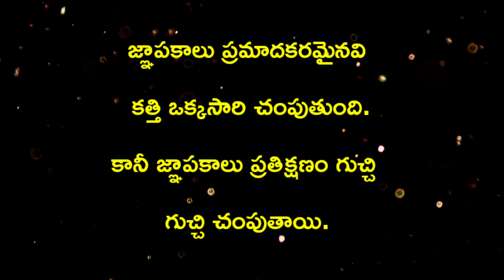Jeevitha satyalu in Telugu | Inspirational quotes about Life | Motivation of Life-10